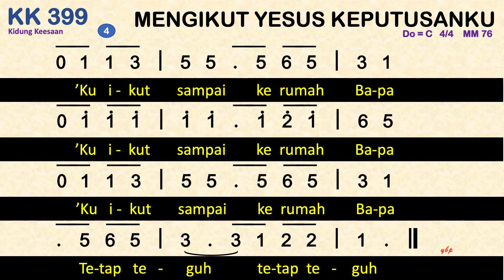KK 399 Mengikut Yesus Keputusanku (I have Decided to Follow Jesus) - Kidung Keesaan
KK 399 Mengikut Yesus Keputusanku (I have Decided to Follow Jesus) -
Kidung Keesaan
Do = C   4/4   MM 76

00:00 Bait 1.   Mengikut Yesus keputusanku
00:39 Bait 2.  Dunia kutolak, ‘ku ikut salib
01:07 Bait 3.  Walau sendiri, tetap ‘ku ikut
01:37 Bait 4.  ’Ku ikut sampai ke rumah Bapa

1.   Mengikut Yesus keputusanku, (3X)
Tetap teguh, tetap teguh.
2.  Dunia kutolak, ‘ku ikut salib (3X)
3.  Walau sendiri, tetap ‘ku ikut (3X)
4.  ’Ku ikut sampai ke rumah Bapa (3X)